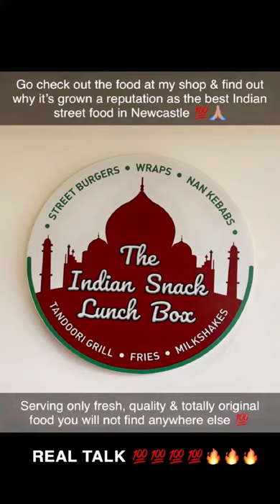UK: Street food - The Indian Snack Lunch Box!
Watch this video and check out some of the most popular dishes at my takeaway and find out why we’re fast growing a reputation for the best Indian street for in Newcastle!